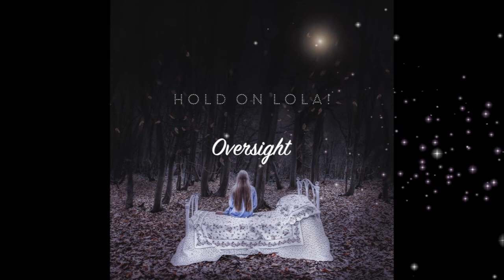Hold On Lola (Debut Album)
Listen on youtube to Hold on Lola debut album

Solitude

Written by Klusek, Giovino and Collins
All tracks produced by Klusek, Giovino *Produced Klusek, Nelson, Giovino **Produced Klusek, Harris, Giovino
Recorded in Nashville TN, Boston MA,
Mixed and Mastered in Los Angeles CA
Vocal: Rose Collins
Backing vocals: Brandon Young, Jennifer
Drums, percussion: Marco Giovino
Guitars: Doug Lancio, Stuart Mathis,
Scott Nelson, Doron, Clint Wells
Accoustic guitar: Kylie Harris
Bass: Byron House, Bones Hillman, Isaac Wriston
Keys and fx: Paul Gordon, Tom Labecki, Glen O’Halloran, Agustin Espina, Klusek, Rudiger
Audio engineer : Edsel Holden III,
Additional production: Chris Wonzer, Damo
Mixing and Mastering : Chris Wonzer
Photography: Linda Blacker
Design and Artwork: Marc Bessant, Kris Klusek,